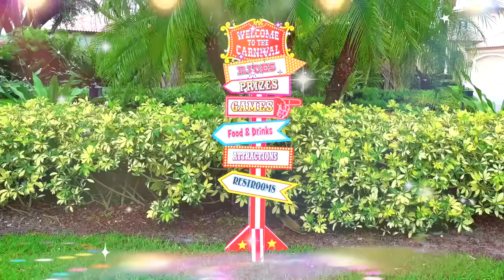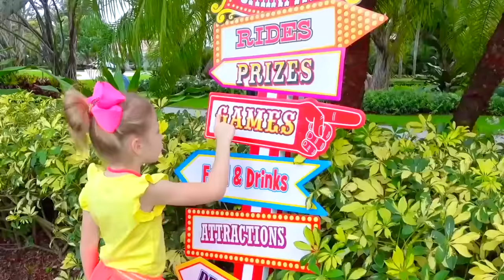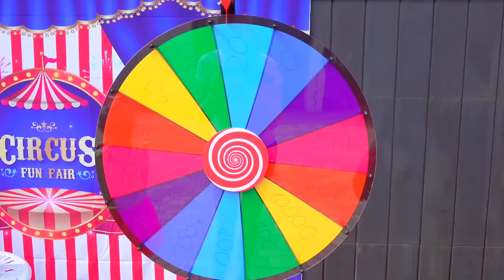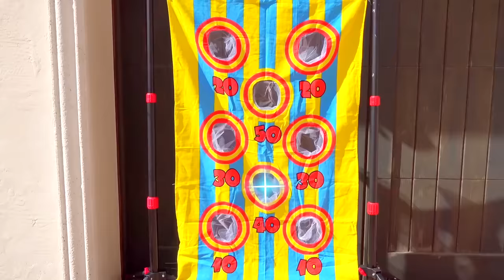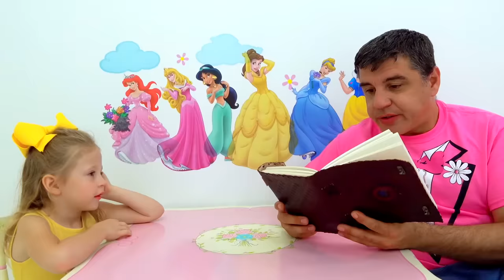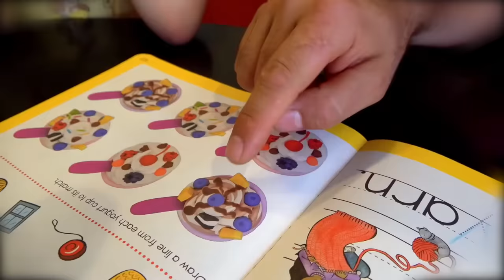Nastya earns money to buy a car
Nastya figured out how to earn money to buy a new car for children